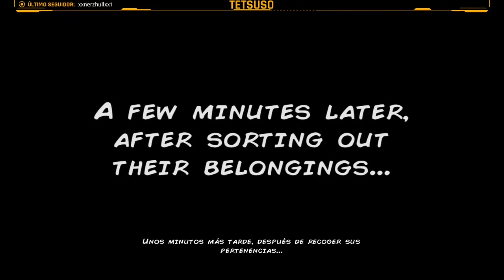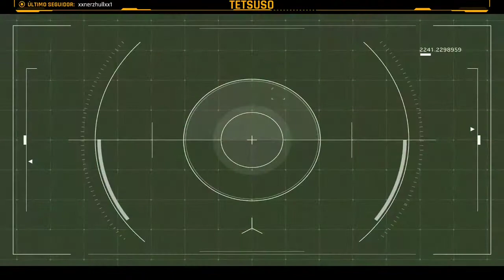Encodya - Parte 1 - Supervivencia Diaria - Gameplay en Español - ↓↓Solución en la descripción↓↓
Neo Berlín 2062. Tina, una niña huérfana de nueve años, vive con SAM-53, su gran y torpe robot guardián, en un refugio improvisado en una azotea en Neo-Berlín, una oscura megalópolis controlada por corporaciones.
Un día, Tina descubre que su padre le dejó una misión importante: ¡terminar su plan para salvar al mundo del gris!

Primera parte del streaming de "Encodya" en Twitch.
Aventura gráfica desarrollada por Chaosmonger Studio y publicada en 2021.

⌚00:00:00 Introducción

Prólogo:
⌚00:03:40 Recogemos el bote vacío y la llave inglesa.
⌚00:07:51 Nos llevamos el tubo.
⌚00:09:21 Recogemos la antena,  el sushi podrido y el disquete roto. Hablamos con Eku.
⌚00:12:59 Metemos el sushi dentro del bote y lo usamos con el agujero. Recogemos el ticket del aerobús.

Parte 1 - Supervivencia Diaria:
⌚00:13:48 Recogemos el palo. SAM sacude la máquina expendedora y podemos recoger el botón "vintage me!". Si lo usamos conseguimos 1 secreto.
⌚00:16:40 En el restaurante recogemos los palillos y le pedimos al chef pescado.
⌚00:21:07 Usando a SAM habla con Dick Bates. Llévate el disquete de 5 1/4.
⌚00:26:00 Recoge el capacitador en el callejón.
⌚00:28:11 En el barrio histórico habla con el electricista.
⌚01:01:01 Usamos el palo con la antena y le robamos las llaves al electricista.
⌚01:01:51 Abrimos la caja y nos llevamos el fusible.
⌚01:02:06 Usamos el fusible con la caja de fusibles de la tienda.
⌚01:04:01 Recogemos los calcetines.
⌚01:17:28 Recogemos los alicates.
⌚01:17:53 Cortamos los cables con los alicates y le damos el pescado al gato. Recogemos la lasaña.
⌚01:21:27 Hablamos con Otomo.
⌚01:23:33 Usando a SAM hablamos con el robot desagradable. Recogemos la lata oxidada.
⌚01:29:04 Nos llevamos la memoria RAM.
⌚01:30:37 Le damos la memoria al robot desagradable.
⌚01:33:23 A Eku Le cambiamos el capacitador por el adaptador de memoria.
⌚01:35:14 Le damos el adaptador al robot desagradable. Conseguimos la lata de aceite.
⌚01:55:19 Intentamos usar el ascensor. Le preguntamos a Otomo como se sube en el ascensor. Conseguimos el prisma holográfico.
⌚01:57:35 Usamos el prisma con la puerta vieja y con el cartel del restaurante.
⌚01:58:26 Le decimos las palabras clave a Otomo y conseguimos la ficha del ascensor.
⌚01:59:46 Recogemos la bandera impermeable y volvemos al refugio.
⌚02:01:32 Recogemos la muñeca y el hilo de cobre.
⌚02:07:13 Usamos el palo largo con el hilo de cobre.
⌚02:09:28 Usamos el palo con el hilo de cobre con la caja de alimentación.
⌚02:11:06 Usamos el palo electrificado con el dron vigilante.
⌚02:14:18 Hablamos con SAM.